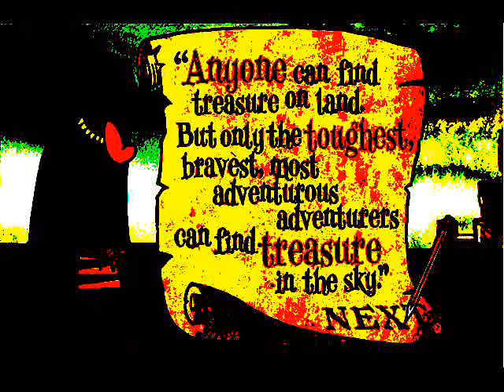Meister of War Preview- Mechuckles VS Honest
This audio belongs to Screwattack.

Anyways After Mechuckles's money are false and fake, Mechuckles goes after Honest.